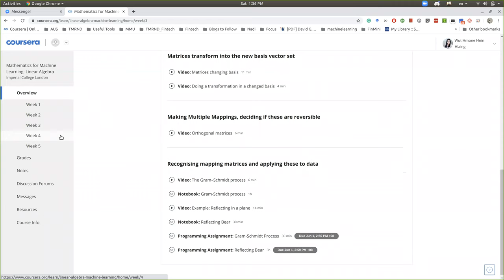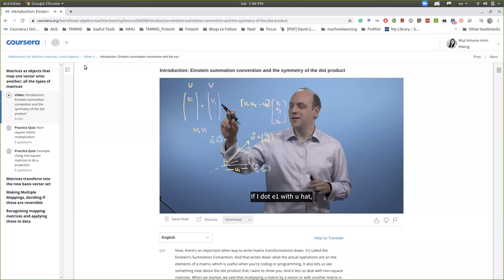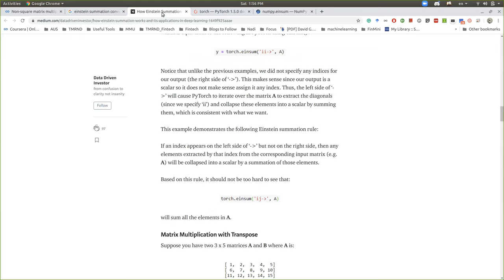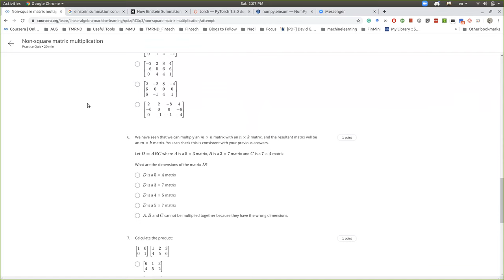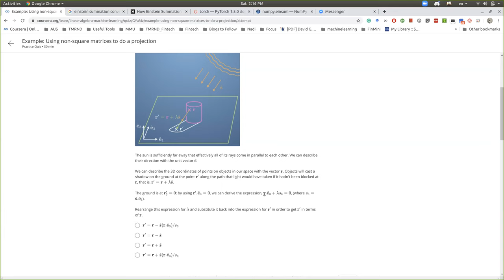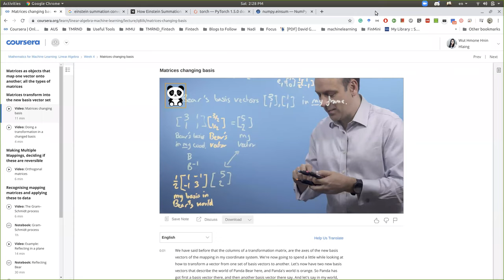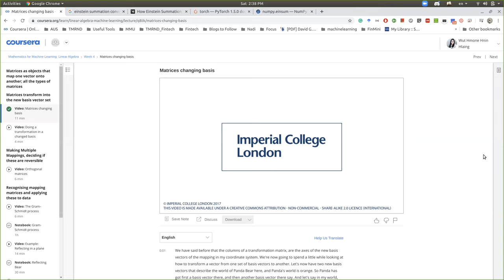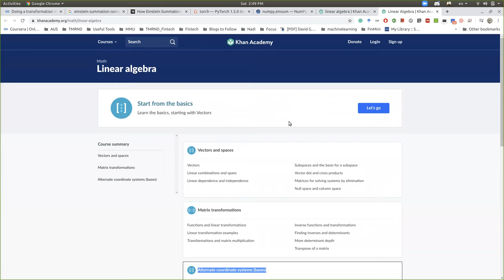Non-square matrix multiplication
Introduction: Einstein summation convention and the symmetry of the dot product